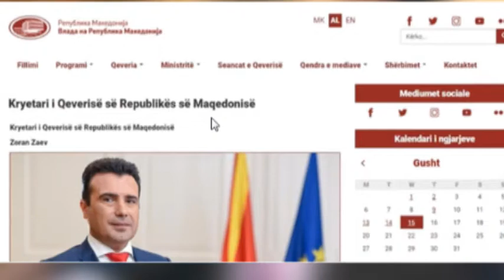NË MBLEDHJET E QEVERISË SË MAQEDONISË | ANTENA TELEVIZION